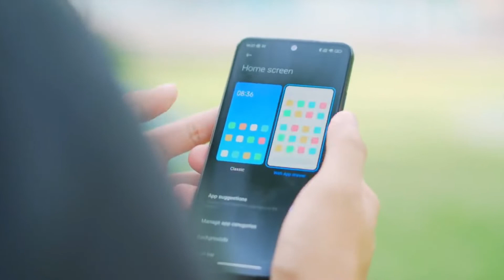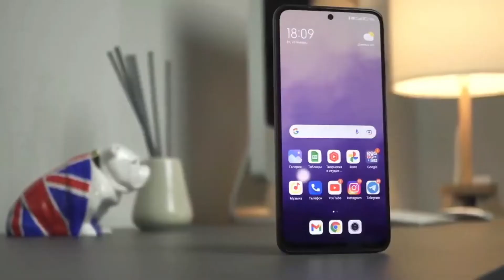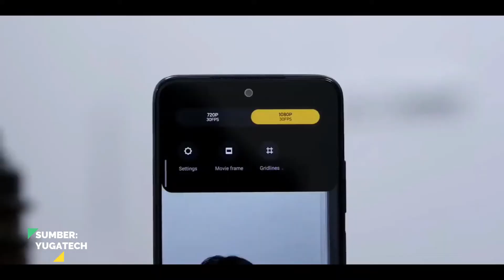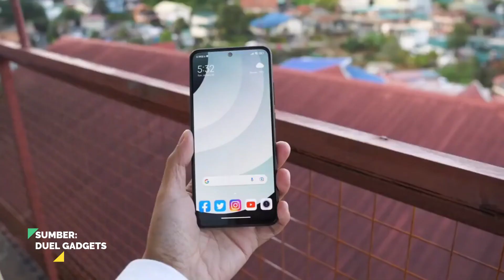REDMI NOTE 11S 5G - SPESIFIKASI DAN HARGANYA BEDA GLOBAL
REDMI NOTE 11S 5G SPESIFIKASI DAN HARGANYA BEDA GLOBAL. REDMI NOTE 11S 5G.

Kredit Special Thanks From Channel YT:
~ YugaTech
~ Duel Gadgets

NOTE: This is a CONCEPT video based on Leaks, Rumors & Expectations. I don't guarantee it to be 100% accurate.Credit: If i have used in this video some Google Data( Images, Music, Clip Art and Short Videos etc.). So, I Give the Credit of Respected Owners and thank you so much for providing the data.